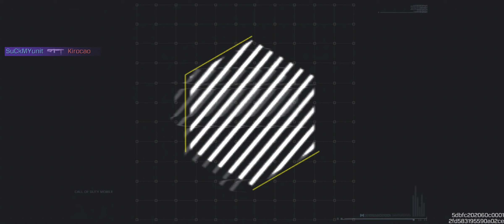July 24, 2022(5)